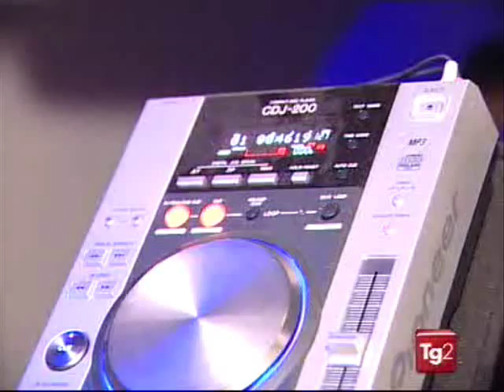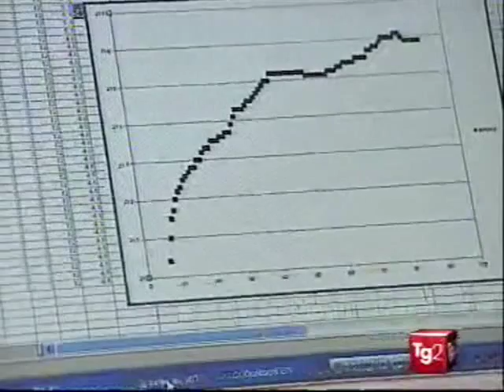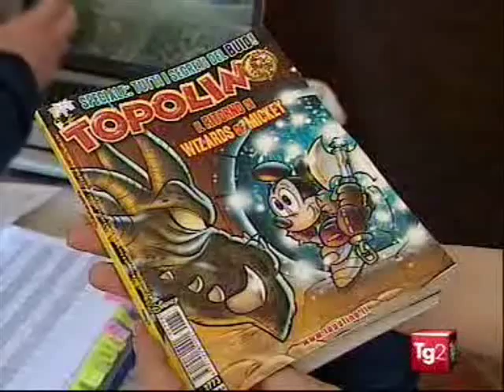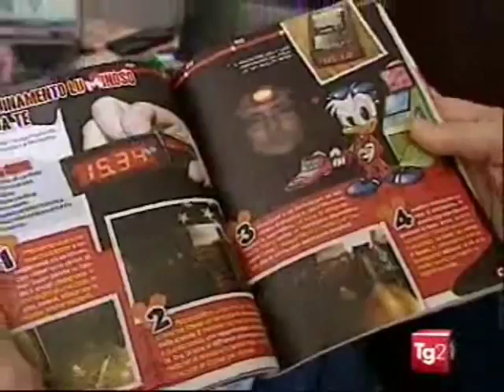TG2 Costume e Società del 30 Marzo 2010 - dal minuto 4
un servizio della rubrica Costume e Società del TG2 parla della Buiometria Partecipativa